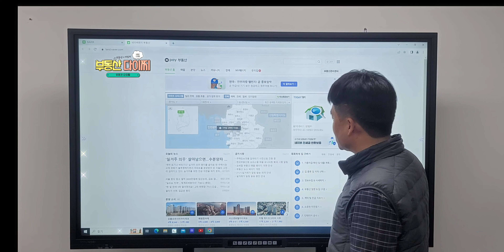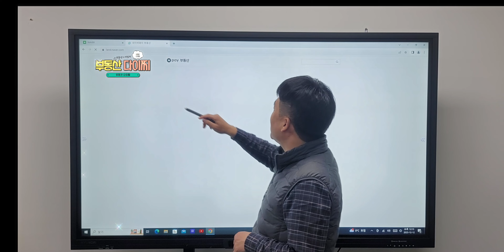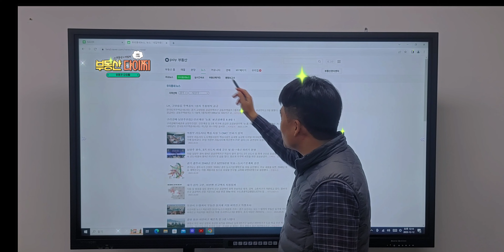231207 부동산뉴스 자주보기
부동산에 관심있으신 모든분들 네이버부동산에서
부동산뉴스를 클릭하시면
매일매일 정리되어 있는 뉴스를 보실수 있습니다.

뉴스기사를 매일 구독하여서, 시장의 흐름을 빨리 파악이 필요해요.

부동산다이찌